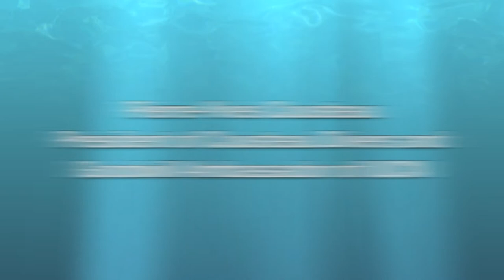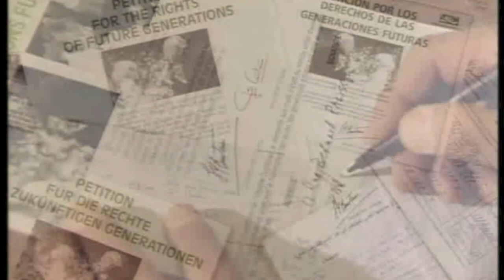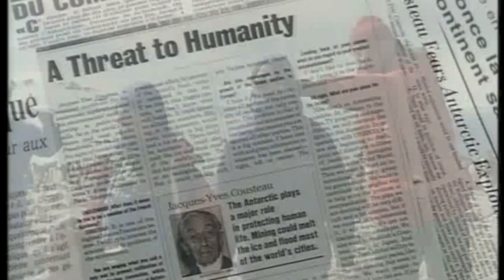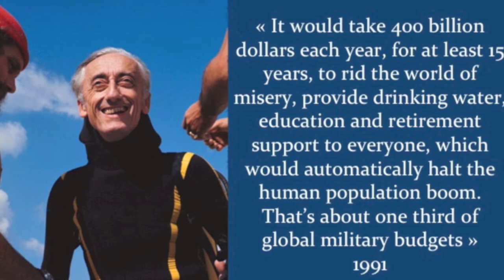Pierre Yves Cousteau, IUCN Goodwill Ambassador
IUCN Goodwill Ambassador and founder of Cousteau Divers Pierre-Yves Cousteau talks about the need for new, bold, daring solutions to the earth's environmental problems. He looks at the diversity of marine life his father found 20 years ago while diving in Southeast Asia and compares it with what he saw only recently.